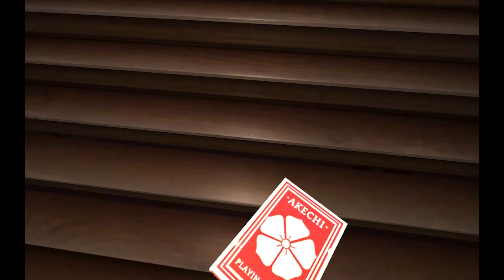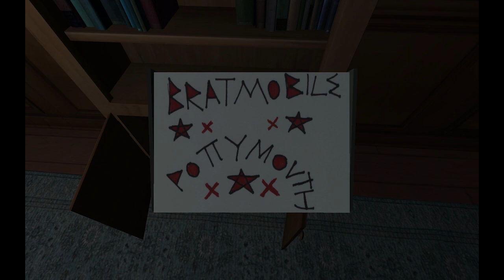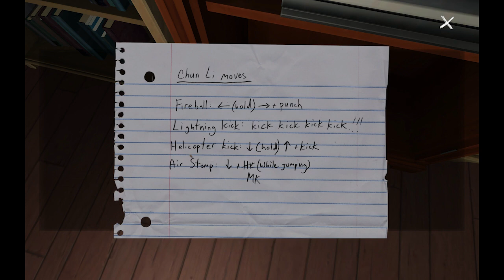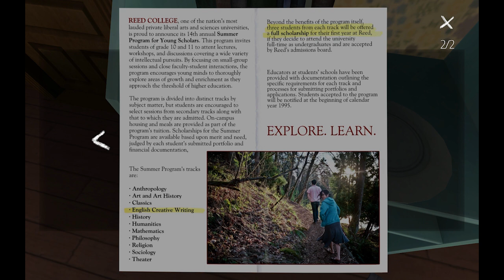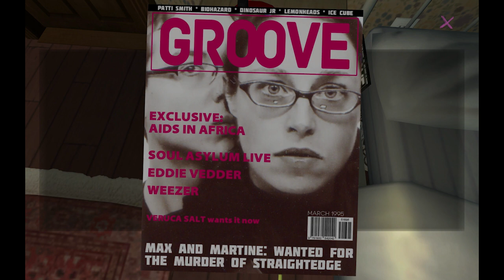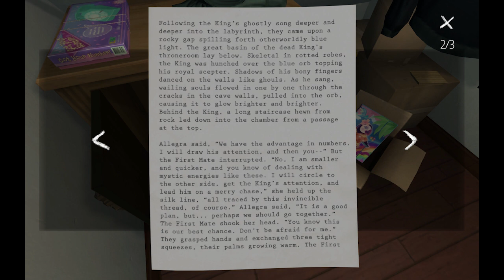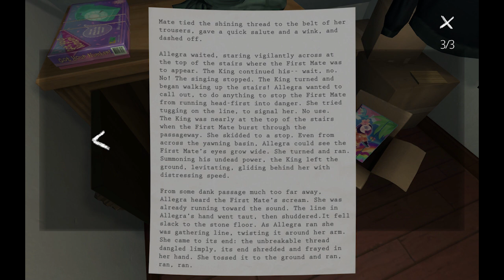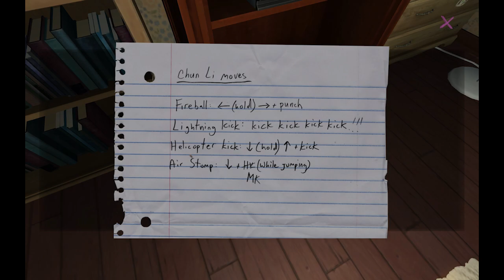Gone Home - Gameplay Walkthrough Part 3 - Let's Play with Friends! (Indie Game, PC)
Thanks for every Like and Favorite! They really help! This is Part 3 of the Gone Home Gameplay Walkthrough for the PC! I'm playing with friends!

I'm playing this game on the PC, and this is one of the best indie games of 2013! You may have seen a trailer or review, but this playthrough will include the ending as well as my review and commentary! If you're a fan of awesome indie games, then let's play Gone Home!

GONE HOME
June 7th, 1995. 1:15 AM You arrive home after a year abroad. You expect your family to greet you, but the house is empty. Something's not right. Where is everyone? And what's happened here?

GONE HOME INFO
Name: Gone Home
Developer: The Fullbright Company
Publisher: The Fullbright Company
Platforms: PC, Mac, Linux
Release Date: August 15, 2013